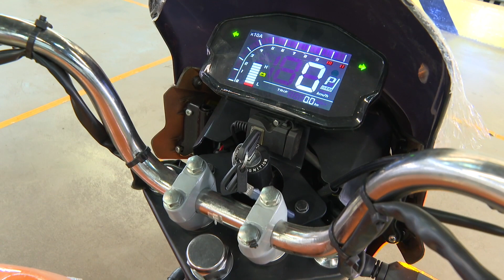President William Ruto Inaugurates East Africa’s Largest Electric Motorcycle Assembly Plant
As the transition to electric mobility accelerates around the world, several companies are working hard to ensure that the African continent is not left behind. One of the key focus areas in several African countries has been on the electric motorcycle sector.  With millions of internal combustion engine motorcycles already on the road on the continent and some favourable unit economics for switching to electric motorcycles showcased via several pilot projects in various parts of the continent, the attention is now focused on scaling these electrification programmes. The local assembly and manufacturing of these electric motorcycles will be critical to help unlock the full benefits from this transition.

Roam, a Nairobi-based technology company that develops, designs, and deploys electric vehicles tailored for the African continent celebrated a significant milestone earlier today, as the President of Kenya, His Excellency William Ruto, officially inaugurated Roam’s state-of-the-art electric motorcycle assembly plant, Roam Park. Roam says during the inauguration, the president, accompanied by key government officials, explored the expansive facility, marvelling at the local production focus that the assembly line employed, the battery labs, and the company’s commitment to worker safety. Roam Park’s inauguration by His Excellency William Ruto represents a significant milestone not only for the company but also for the nation as a whole. It exemplifies Kenya’s determination to embrace a more sustainable future while fostering technological advancement through investment in the local production of electric mobility solutions and hence economic prosperity of Kenyans.

Visuals Courtesy of Roam
Editing By Fadzi M